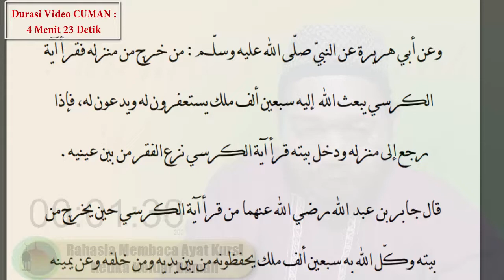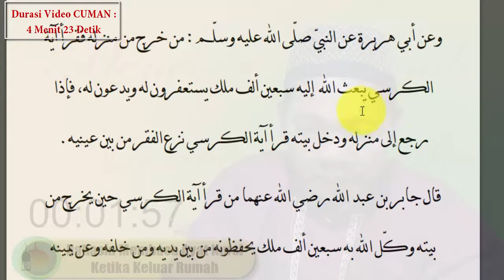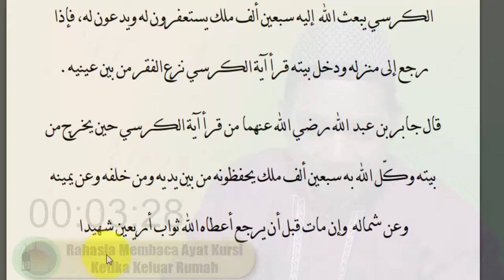Keluar Rumah Dan BACA AYAT INI, 70 Ribu Malaikat Menjaganya Dan Mendoakannya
Keluar Rumah Dan Baca Ayat Ini, 70 Ribu Malaikat Menjaganya Dan Mendoakannya. Ayat kursi, adalah ayat 255 dari Surah Al Baqoroh, terletak di awal Juz tiga dari mushaf Al Quran. Nah, ayat kursi ini, disampingkan dianjurkan dibaca pada waktu pagi dan sore hari, setelah sholat wajib lima waktu dan ketika akan tidur, juga dianjurkan dibaca ketika akan keluar rumah. Dan rahasia keutamaanya sangatlah dahsyat.

Simak hingga akhir untuk mendapatkan informasi lengkap.

Dalam video ini dijelaskan tentang ayat kursi, rahasia ayat kursi, rahasia ayat kursi ketika keluar rumah, rahasia membaca ayat kursi ketika bepergian dan keutamaan membaca ayat kursi. Juga disinggung tentang rahasia ayat kursi setelah sholat, rahasia ayat kursi pada waktu pagi dan sore hari dan rahasia ayat kursi menjelang tidur.